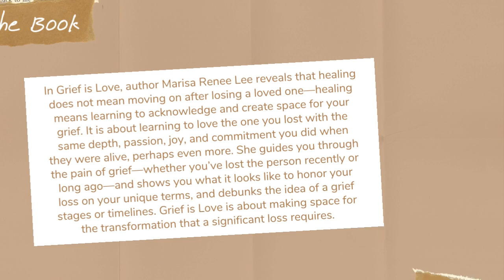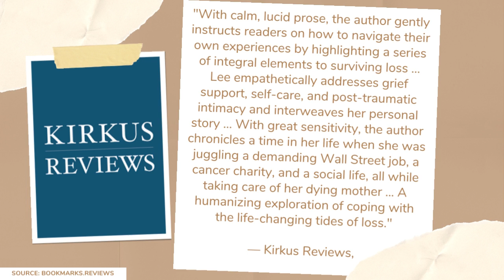In the Spotlight - June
Norwalk Public Library's "In the Spotlight" highlights and recommends a different book each month that we think you should try!